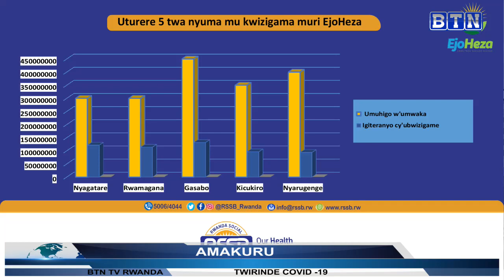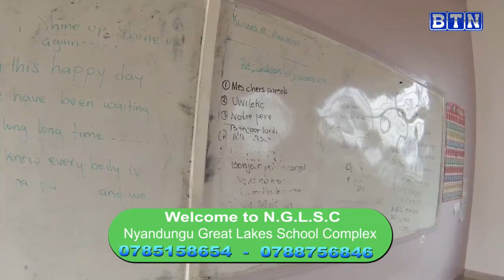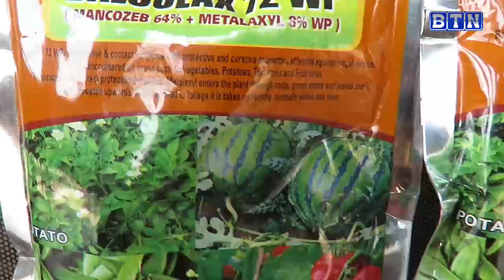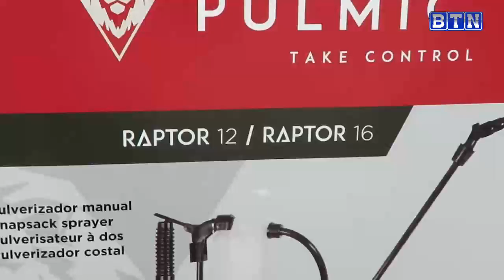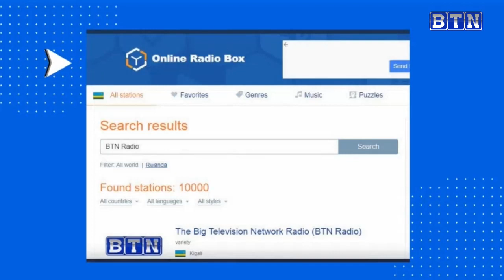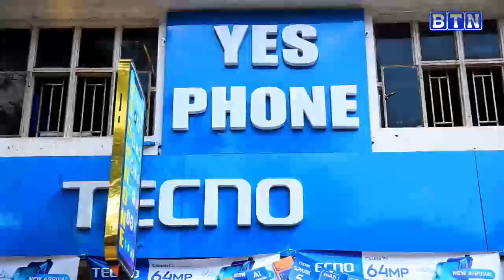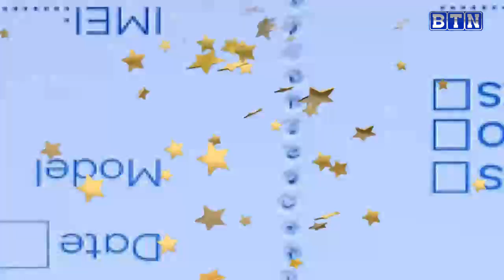AMAKURU YA SAA 18H: Nyarugenge niko karere kanyuma mu kwishyura ubwisungane mukwivuza